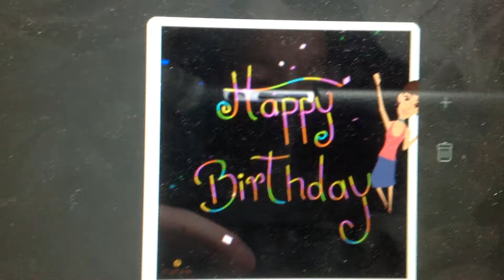Animated GIF compilation GiFs that I made animated compilation ,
I made a compilation of animated GIFS that I made .